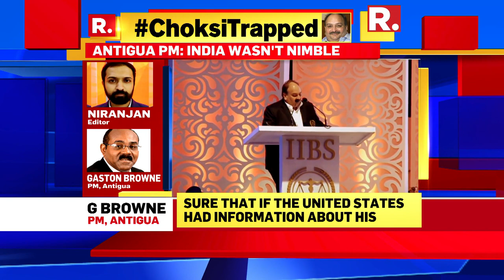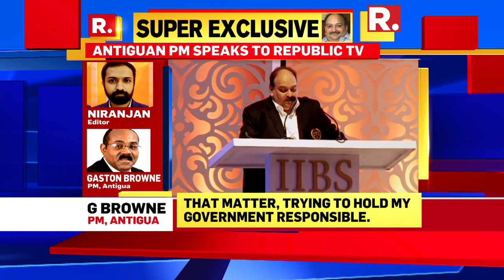Antigua PM Gaston Browne Speaking exclusively to Republic TV